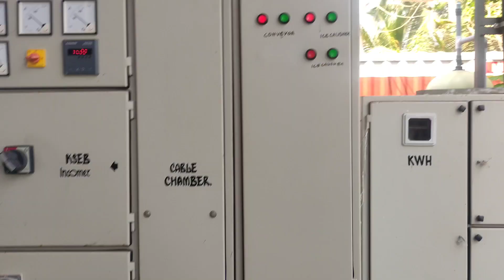আমি কেনেকৈ কাম কৰোঁ এবাৰ চাব দেই /যদি ভাল লগে comments koribo ❤️